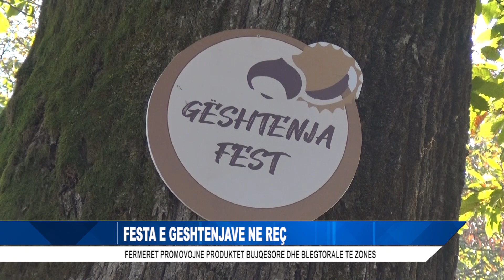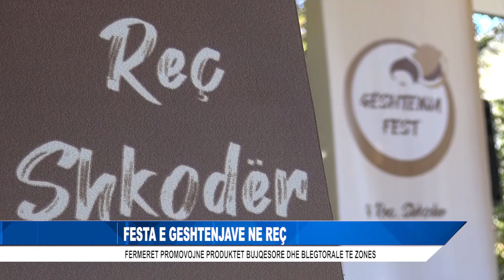FESTA E GESHTENJAVE NE REÇ